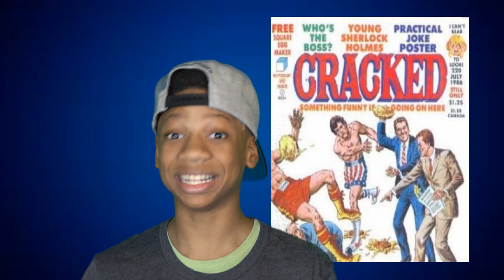CREED 2 - KID MOVIE REVIEW